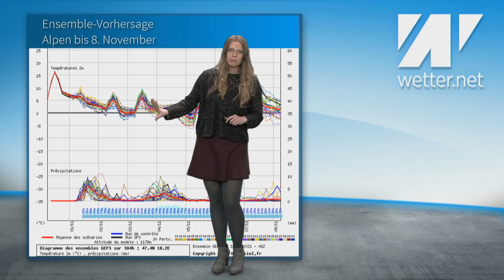Wetterwarnung: Sturmböen heute Abend, dann Temperatursturz mit Schnee! Wo wird's nun weiß und glatt?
In der Halloweennacht gibt es teil stürmische Böen, teils Sturmböen. Ab morgen fallen dann die Temperaturen deutlich und es wird lokal winterlich in der nächsten Woche.
Mehr dazu von Meteorologin B.Sc. Adrienne Jeske.